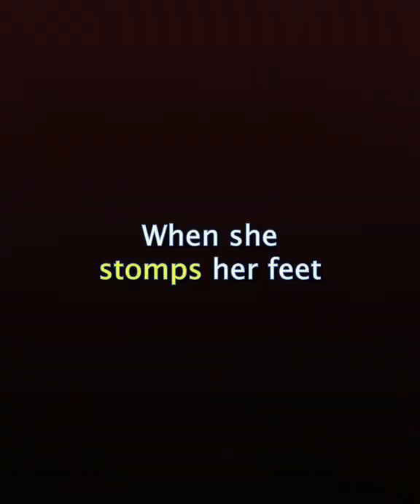Did you catch this in Encanto...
There are many connections between Encanto and Frozen
In addition to Bruno’s Let it Go moment
And Luisa donkeys dance like Han’s reindeers
Mirabel’s stomp during the song Waiting on a Miracle is pretty obvious
When she stomps her feet, Casita appear out of thin air
Similar to Elsa does during Let it Go
Right before she build her ice castle with her magic